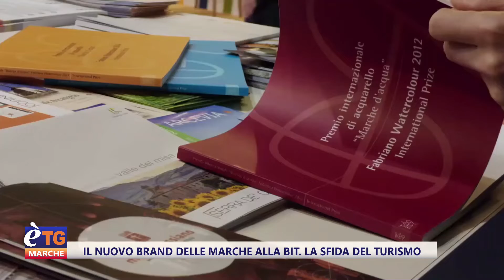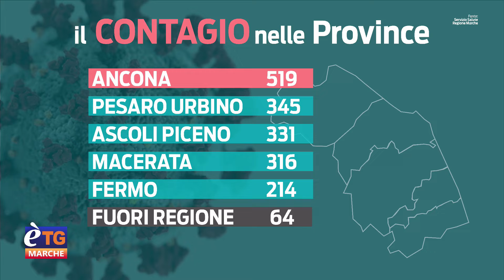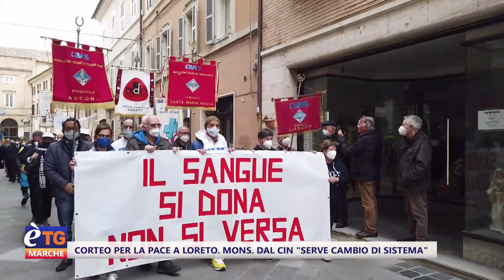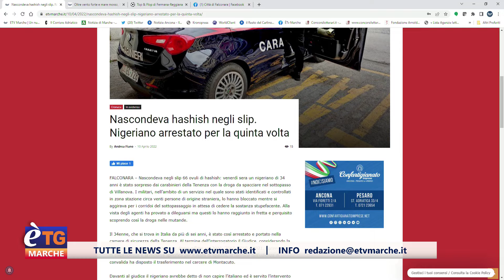E’tg Marche 13.20 10/04/2022